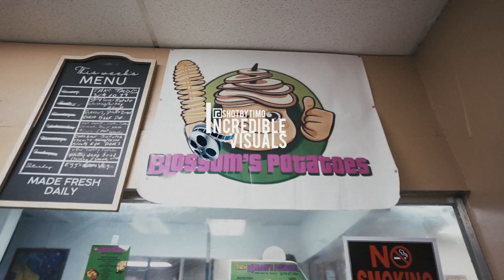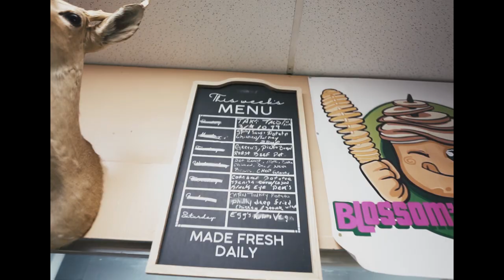8979Tae - 08 Eater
Follow 8979Tae